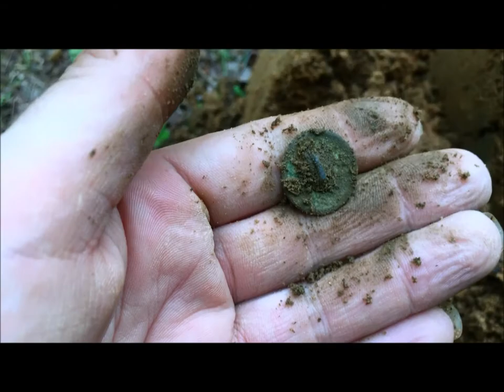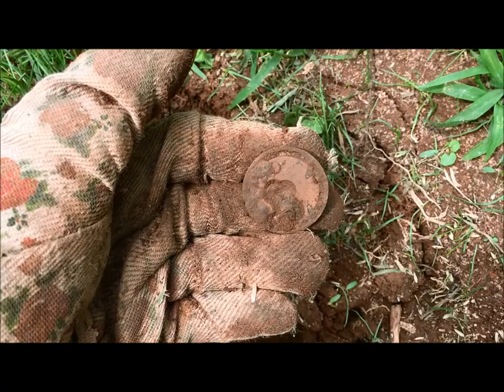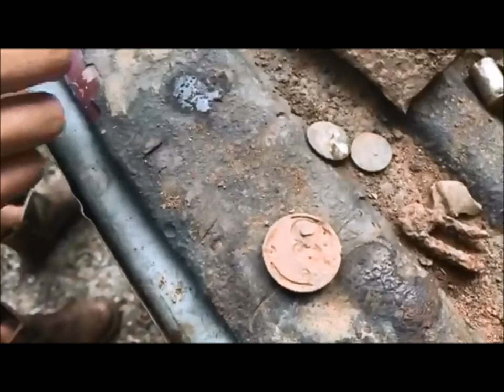First Civil War Button and Buddy Holly Glasses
Join me on this next awesome adventure! Got a Georgia Civil War coat button and found Buddy Holly's glasses.